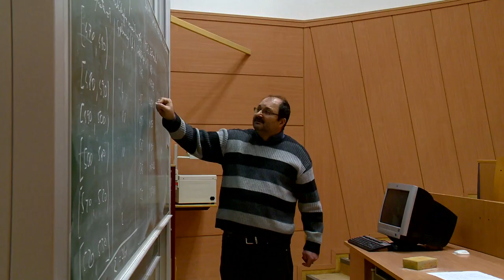Népszerű a pedagógusképzés